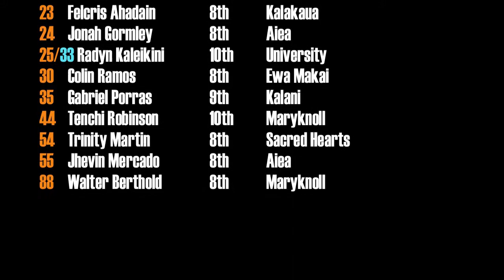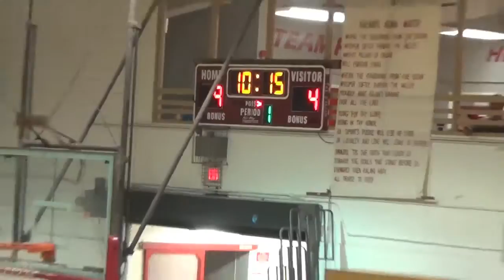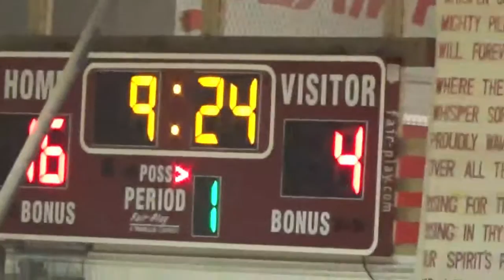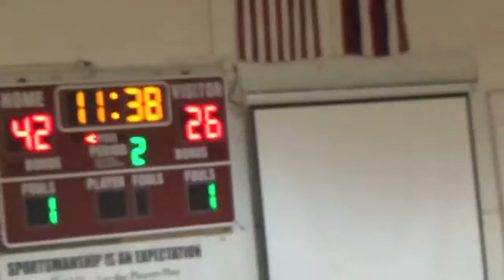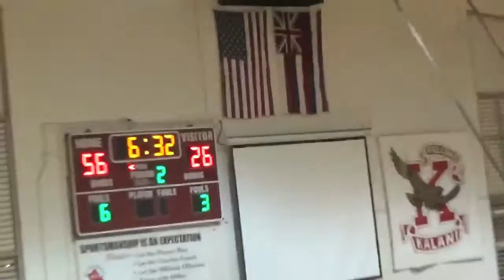H1 Thunder vs Punahou (V) 7/9/2015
Video: Chaz Enos.
Full game footage. Kalani Varsity League. Thursday, july 9, 2015. Earl C. Holmer Gymnasium.
Score: Buffanblu 67, Thunder 32.